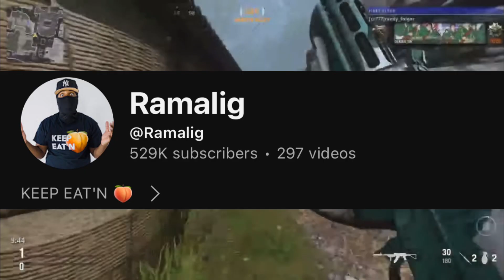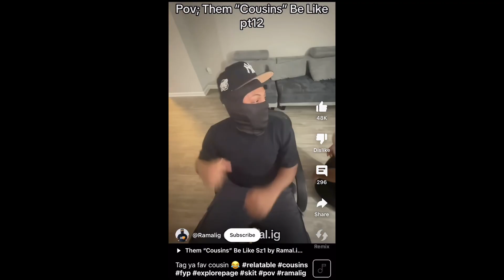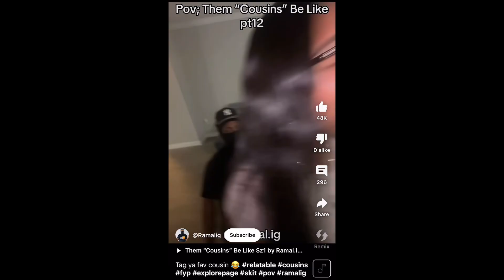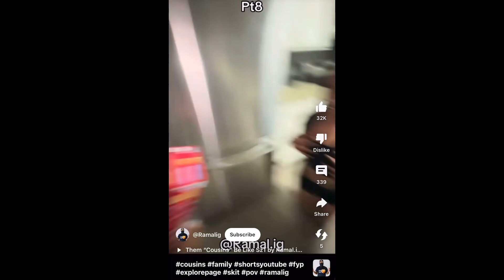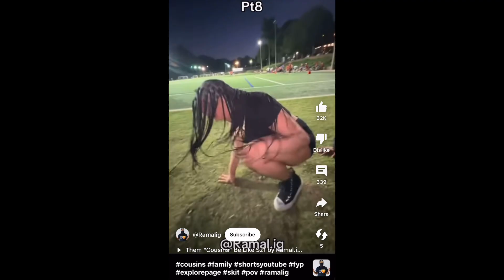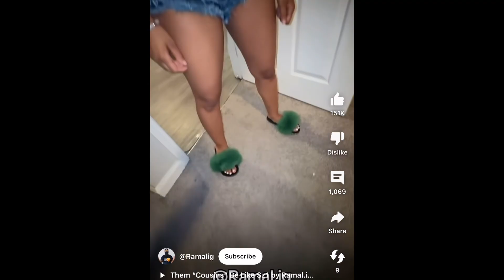Ramalig Is Disgusting…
Hope you enjoyed family more to come stick around and stay tapped in!

Stay locked in & keep it notorious